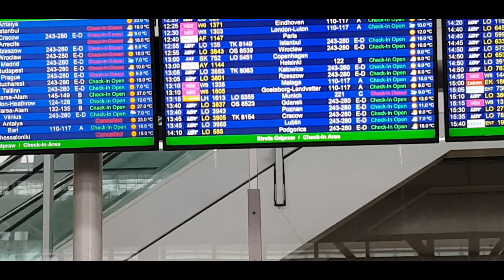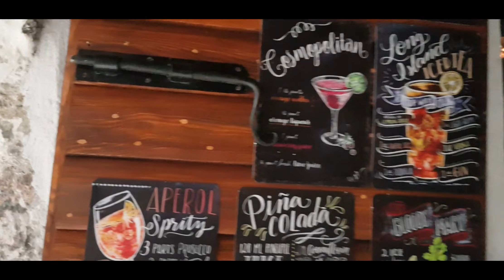Montenegro, Czarnogóra, Kotor, Budva, jak dojechaliśmy, co zobaczyć, nasza relacja z wyprawy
Montenegro country, Kotor, Budva.
Nasza wyprawa do Montenegro z trójmiasta, opowiem jak dojechaliśmy do Kotoru w Montenegro, co warto zobaczyć w okolicy i koniecznie spróbować.
W kolejnych odcinkach będzie również relacja z wyprawy do Budvy oraz najczęściej odwiedzanego przez turystów i pielgrzymów, Monastyr Ostrog